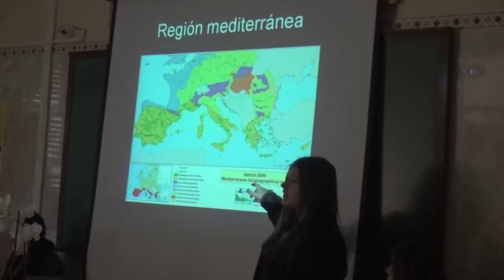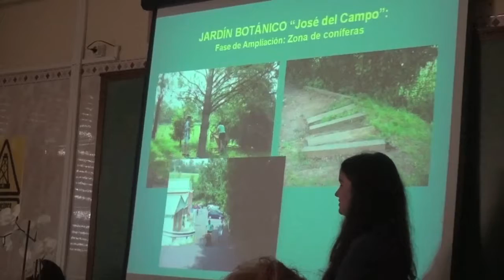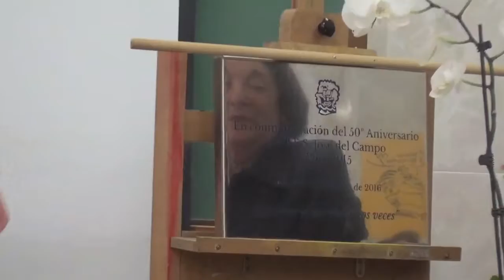50 aniversario ies 2016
Actos de conmemoración del 50 aniversario del Instituto José del Campo de Ampuero y del 20 aniversario de la creación del Jardín Botánico educativo.